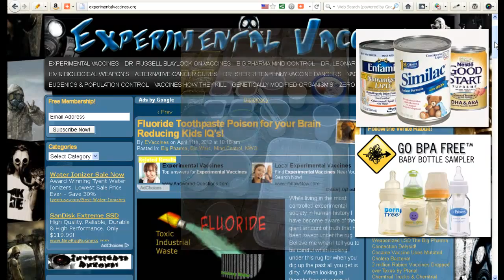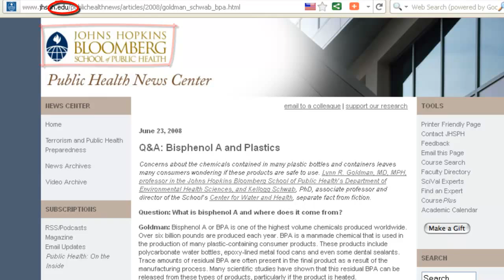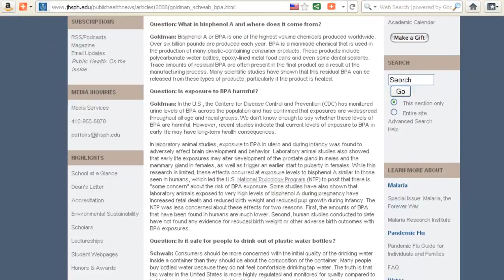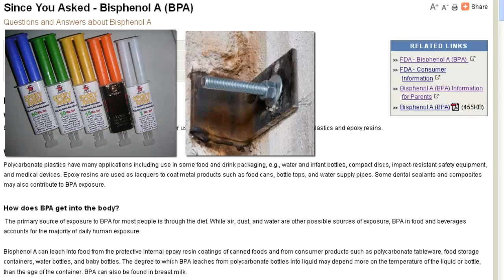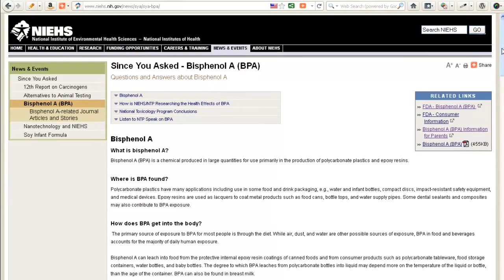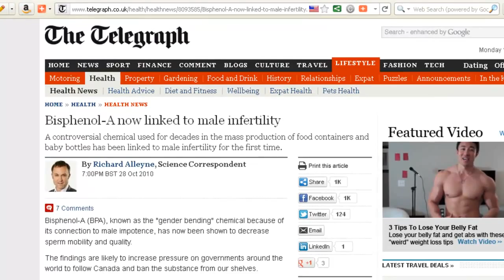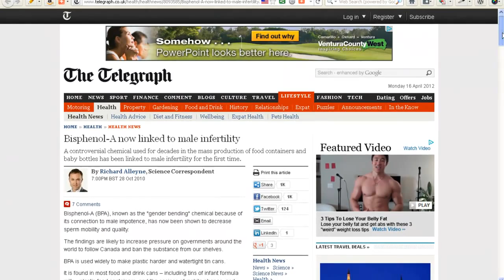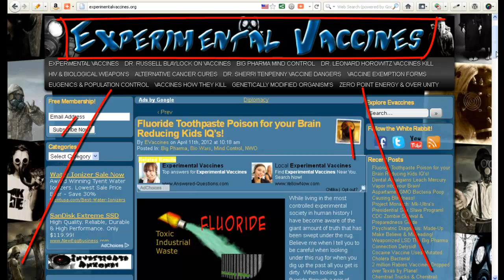93% of Americans Have Plastic in their Blood &amp; Urine: Bisphenol-A BPA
No wonder our urine is considered toxic.